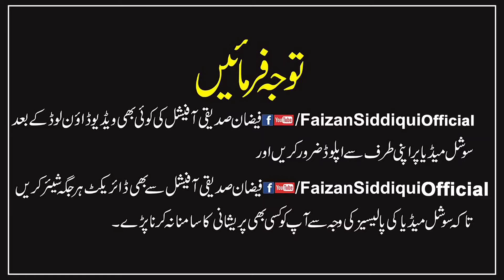Maulana Ihsan ul Haq sb | Emotional Bayan | انتہائی اہم نصیحت | استاذ العلماء مولانا احسان الحق صاحب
استاذ العلماء حضرت مولانا محمد احسان الحق صاحب حفظہ اللہ کا بہت ہی قیمتی اصلاحی بیان بلکل صاف آواز میں، لازمی سنے اور شئیر کریں۔ شکریہ